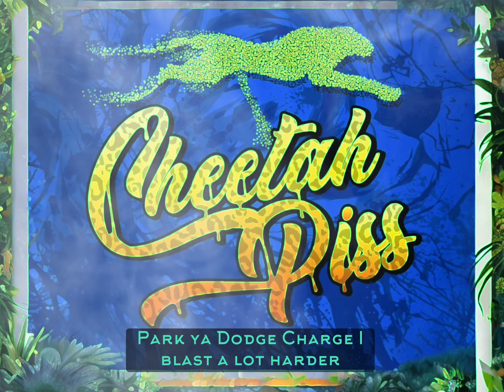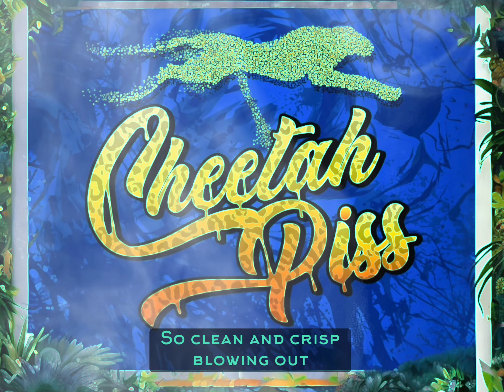Killist ft. Jepsy - Cheetah Piss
Mix/Master by Kay Ansah

Thank you to the DAY1 brotherman JEPSY for this beautiful piece, more collabs poppin soon!

BIG CATS SPITTIN THE BIG FACTS BIG STASH OF THAT MF'N CHEETAH PISS